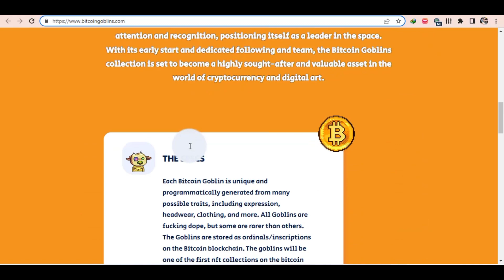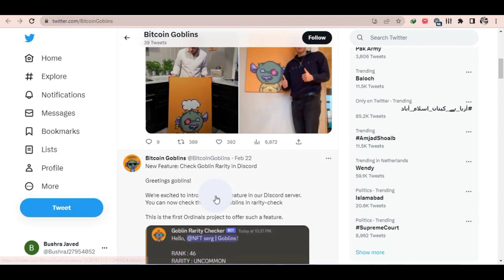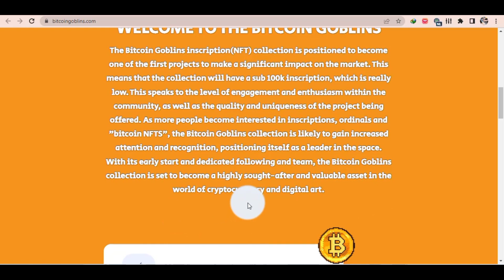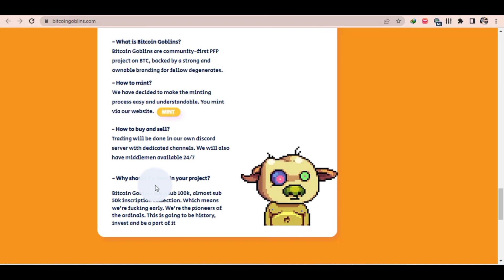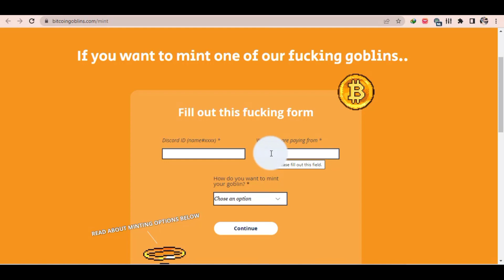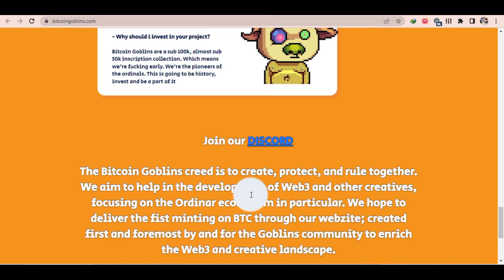🔥🔥BIT COIN GOBLINS 🔥🔥NEW NFT PROJECT💕😍 UP COMING SOON ||2023|| WAY TO EARN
The Bitcoin Goblins inscription(NFT) collection is positioned to become one of the first projects to make a significant impact on the market. This means that the collection will have a sub 100k inscription, which is really low. This speaks to the level of engagement and enthusiasm within the community, as well as the quality and uniqueness of the project being offered. As more people become interested in inscriptions, ordinals and "bitcoin NFTS", the Bitcoin Goblins collection is likely to gain increased attention and recognition, positioning itself as a leader in the space. With its early start and dedicated following and team, the Bitcoin Goblins collection is set to become a highly sought-after and valuable asset in the world of cryptocurrency and digital art.

nftpromoter607@gmail. com